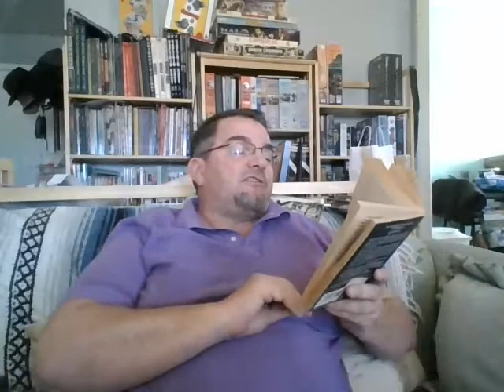The House with a Clock in its Walls 05 ch 5 & 6